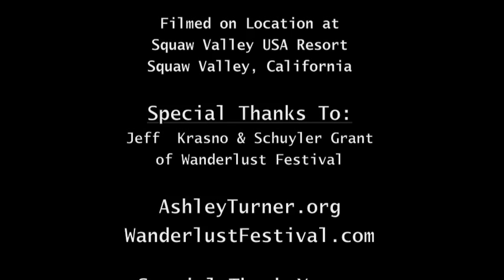Ashley Turner Biography "East Meets West" | Yoganomics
Ashley Turner Biography at Wanderlust 2010

Ashley Turner talks about psychotherapy and yoga and how dualistic therapies can be helpful.  This video is an interesting integration for teachers to get a fresh perspective on how "East Meets West."

Brian Castellani, San Francisco